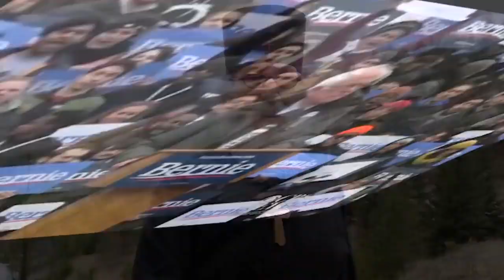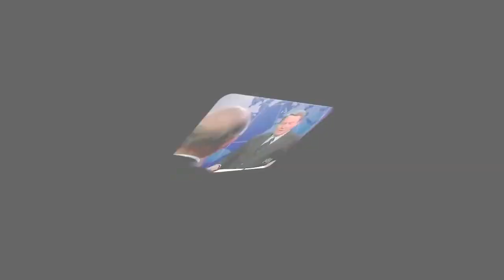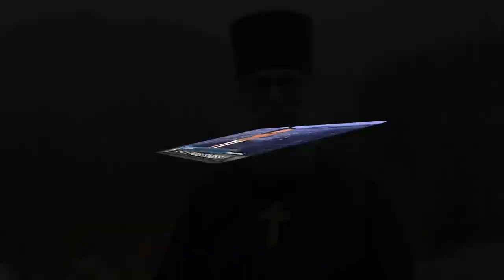Brother Nathanael: the Mark of the Beast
They'll shut me down ANY DAY!  Follow me at JonathanOToole.com ProjectSEE.com before this channel is shut down again! Brother Nathanael has his finger on the pulse of the antichrist secular government Frankenstein monster that is both dead and alive.